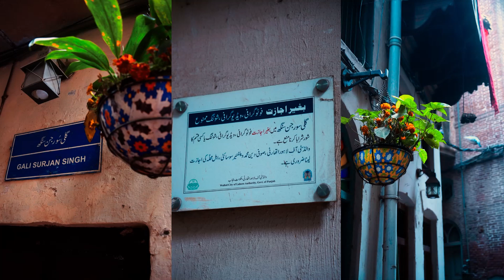Yahan Photography karna Mana Hai | Chutti Barbaad | Art of Sajid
"Exploring Lahore's Heritage: A Journey through the Walled City"
"Delhi Gate Unveiled: Walking through Lahore's Historic Entrance"
"Wazir Khan Mosque: Capturing the Beauty of Lahore's Architectural Gem"
"Lost in Lahore: A Photographic Odyssey in the Walled City"
"Historic Wonders of Lahore: Delhi Gate and Wazir Khan Mosque"
"Photography Forbidden? Lahore's Hidden Treasures Revealed"
"Walled City Wonders: Journey to Lahore's Past"
"Beyond the Walls: Discovering the Charms of Delhi Gate, Lahore"
"Wazir Khan Mosque: A Photographic Expedition in Lahore's Heart"
"Unmasking Lahore's Beauty: Delhi Gate and Wazir Khan Mosque"

This is my Official Channel & i will share with you all my Experience about Video Editing, Animation, Photography, Videography, Unboxing, Tech Reviews, Camera Equipment Basics & a lot more..